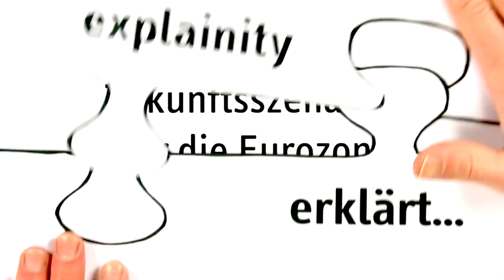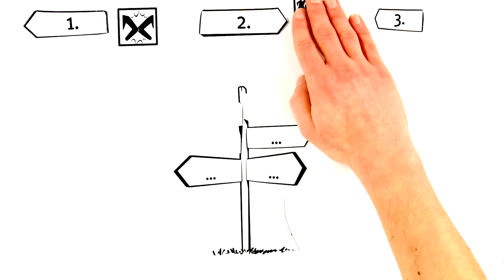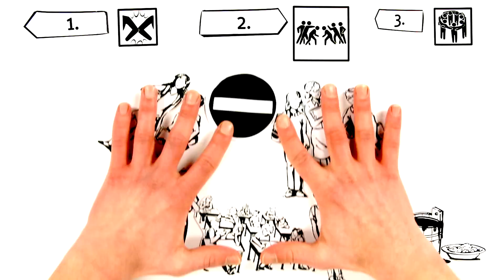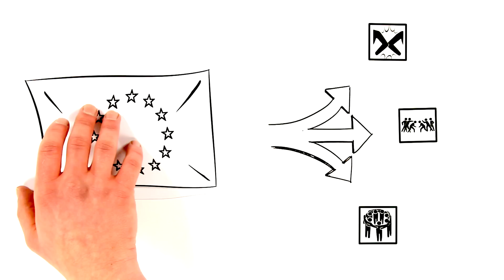Zukunftsszenarien in der Eurokrise einfach erklärt (explainity® Erklärvideo)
Die Eurokrise und ihre Konsequenzen begegnen uns fast täglich in den Nachrichten. Doch welche möglichen Szenarien gibt es denn eigentlich für die Zukunft Europas? Einige Wege, wie die europäische Integration sich weiterentwickeln könnte, erklärt explainity in diesem Erklärfilm.

Geschütztes Werk gemäß § 60a und § 60b UrhG, weil für schulische Unterrichtszwecke geeignet und bestimmt.